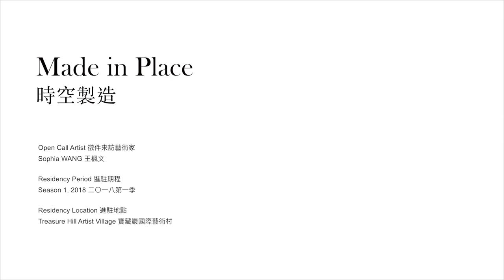【Video】2018 寶藏巖駐村藝術家／／Sophia WANG 駐村紀錄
Open Call Artist 徵件來訪藝術家
Sophia WANG 王楓文

Residency Period 進駐期程
Season 1, 2018 二〇一八第一季

Residency Location 進駐地點
Treasure Hill Artist Village 寶藏巖國際藝術村

Residency Project 駐村計畫
Made in Place 時空製造

The Shelter at Treasure Hill is a fortified underground bunker that is an explicit reminder of Treasure Hill's former life as a military base: first for the Japanese during the occupation of Taiwan, and later for the Kuomingtang. Reinforced with brick and concrete, this space is both historically resonant and temporally blank: a time capsule that preserves only the relics of its own construction.

So the artist inhabit the shelter as a time traveler. I traveled to the village in central west Taiwan where older generations of my family settled over 300 years ago, and excavated memories and material from the house where my father grew up: itself a time capsule that has stood both full and empty for decades. I collected soil and plants from there and from here along the banks of the Xindian River, and brought them into the shelter with me. Their moving bodies and mine are now the shelter's measure of time, and through movement, we turn this capsule into a vessel.

以水泥和磚頭砌成的防空洞，替寶藏巖見證了政權更迭的歷史脈絡。這個被遺留下來的軍事基地，如時空膠囊般保存了過去的記憶。

因此藝術家決定在防空洞展開一場時空之旅。她回到中台灣，三百年多前她的祖先落地生根的地方，她在爸爸小時候住的房子裡發掘回憶的碎片。那棟房子對她來說也像是個時空膠囊，在幾十年間，曾經完整，如今空蕩，跟防空洞一樣。她採集了一些當地的土壤和植物，混合寶藏巖旁新店溪的泥土，將它們帶回防空洞。泥土和藝術家成為防空洞新的時間刻度，在這個過程中，他們將時空膠囊變成一艘小船。